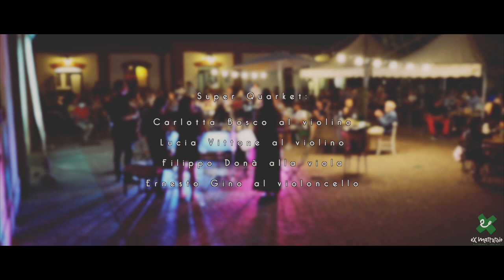Super Quarchet live @ Ex Mattatoio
Super Quarchet live @ Ex Mattatoio (Chieri) 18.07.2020
I Super Quarket sono:
Carlotta Bosco al violino
Lucia Vittone al violino
Filippo Donà alla viola
Ernesto Gino al violoncello